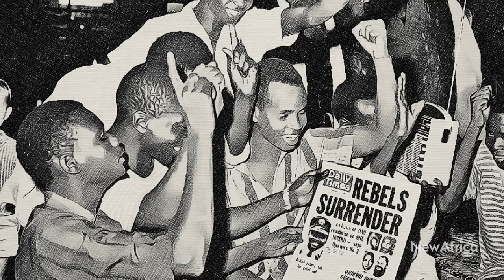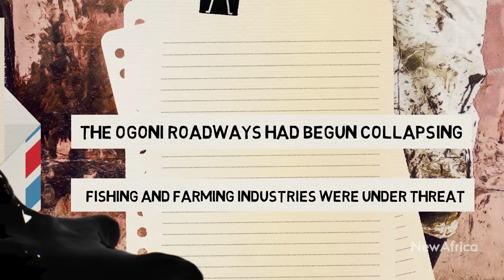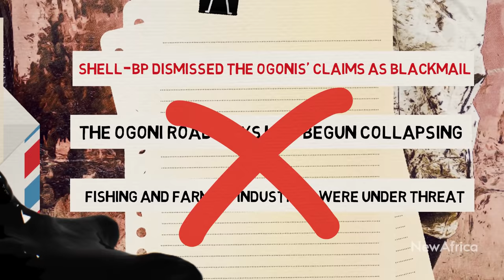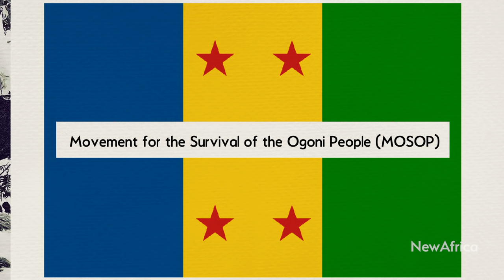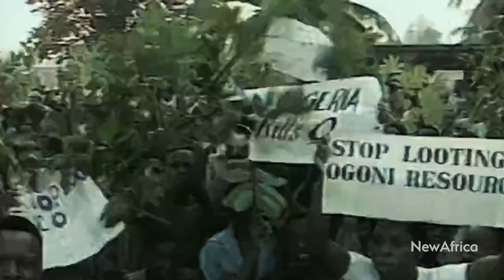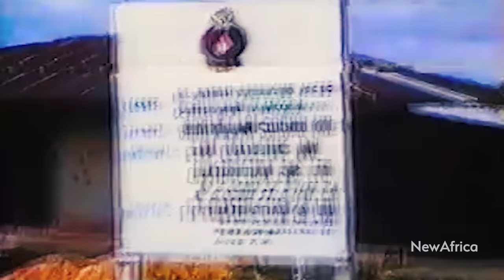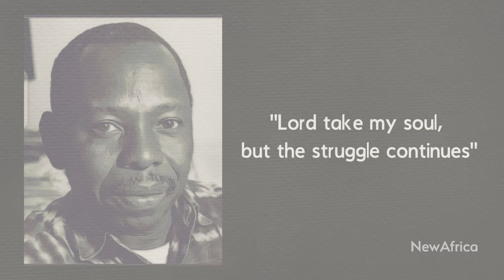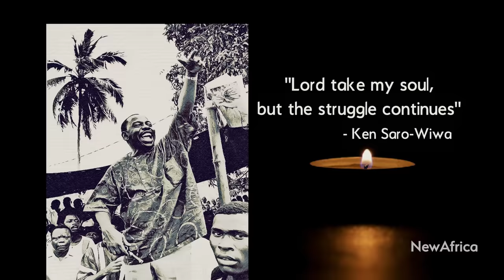The Ken Saro-Wiwa Story | Greed, Betrayal and the Battle for Nigeria's Oil Money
Of all the casualties of the unholy post-war alliance between the Nigerian military state and big oil, the Ogoni people were arguably amongst the worst hit. With the full blessing of the Nigerian government, the Royal Dutch Shell oil company was authorised to explore and extract oil from Ogoniland. While this was a win-win deal for Nigeria’s military generals and the oil giant, Shell’s entry into the region quickly became nothing short of a living nightmare for the Ogoni people.

Having grown sick and tired of the military government’s complicity in the devastation of his ancestral land, Ken Saro-Wiwa spearheaded the creation of a pressure group known as the Movement for the Survival of the Ogoni People (popularly known as MOSOP).  This is the story of the most prominent martyr in the fight against big oil in Nigeria.

Some of our recommended books and source material for our videos:

UNESCO General History of Africa

The Scramble for Africa

The State of Africa

Dictatorland: The Men Who Stole Africa

“Rwanda, Inc: How a Devastated Nation Became an Economic Model for the Developing World”.

"A Thousand Hills: Rwanda's Rebirth and the Man Who Dreamed It" which is available

Written by: K.B. Taiwo